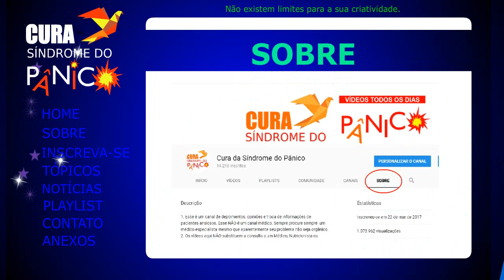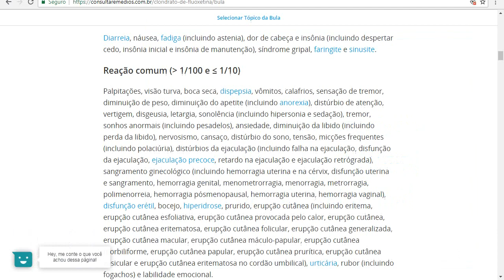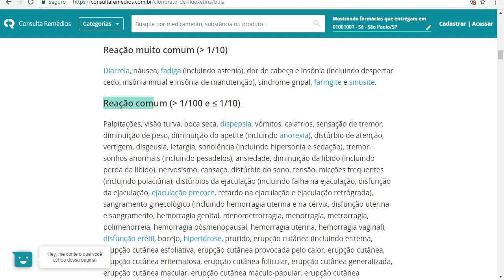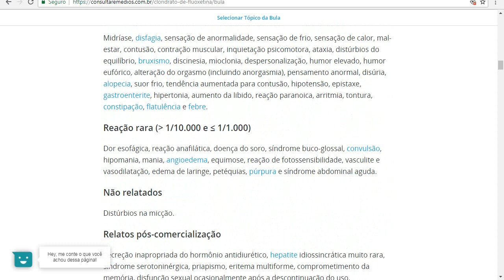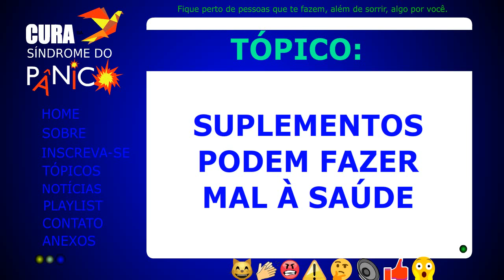Suplementos podem fazer mal à saúde